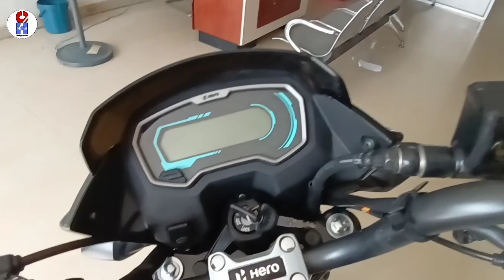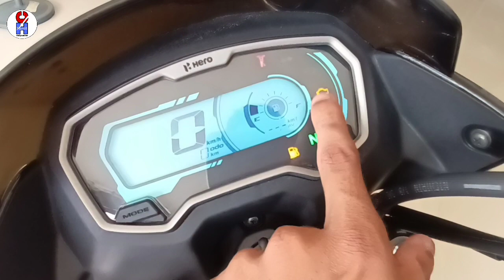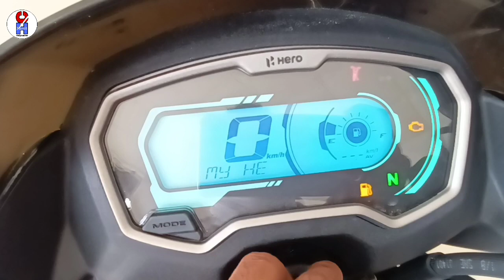New Hero Passion Pro Xtec 2022 || New Hero Passion Xtec Bs6 2022 Model || Price,Mileage & Features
Namste Dosto

  Aap Sabhi ka swagat hai Helpcenter By sumit   me dosto Aaj hum New Hero Passion Xtec Ka Review karnege agar mera yeh video achha lage to Please Support Kijiyega.

New Hero Passion Xtec 2022 || Passion Pro Xtec Launch Price,Mileage & New Features

glamour xtec vs passion xtec drag racepassion xtec vs glamour xtecnew passion xtec bike
finally 2022 hero passion pro xtec bs6 mileage test
Help center by sumit
Passion pro xtec All colours